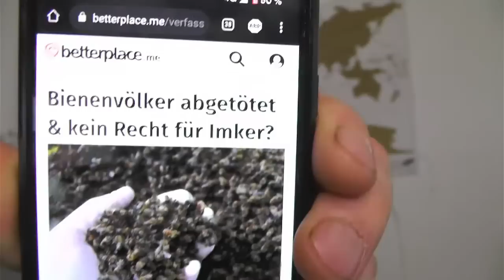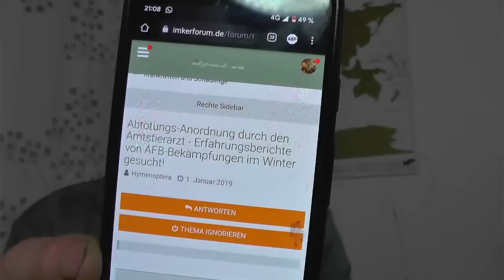Anfang Mai - Was machen unsere Bienen nur?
Die Bienenvölker machen was sie wollen, nicht was der Imker geplant hat. Also eigentlich wie jedes Jahr ... Viel Spaß bei Ralfs Monatsbetrachtugnen Mai 2022.

00:00:00  Begrüßung
00:02:00 Der Mai, der Monat in dem die Träume platzen
00:04:00 Honigraum nicht angenommen, Abhilfe
00:13:00 Weiselzellen gefunden - was nun?
00:22:00 Schwarmverhinderung
00:23:00 Verwendung abgeschwärmter Völker
00:24:00 Umweiseln eines gefangenen Schwarms
00:25:00 Bienen in Wänden
00:28:00 Stellungnahme zu Lockbeuten
00:29:00  Stellungnahme zum unkontrollierten Schwärmenlassen
00:34:00 Seiffertsches Schwarmfangrohr
00:36:00  Spendenaufruf für Verfahren gegen Abtötungsanordnung
  von Faulbrutsporen im Winter betroffenen Imkern in Berlin
00:42:00 Wilhelm Busch und die Bienen „Umsäuselt von sumsenden Bienen:
  Schriften zur Imkerei“
00:46:00 Der Mai, der Monat in dem die Träume platzen, Rettungswege
00:49:00 Material vorbereiten
00:54:00 Umgang mit und Versorgung von Schwärmen
00:59:00 Vorbereitet sein